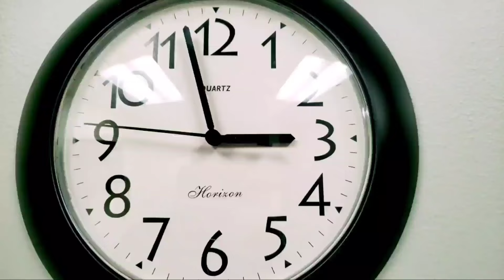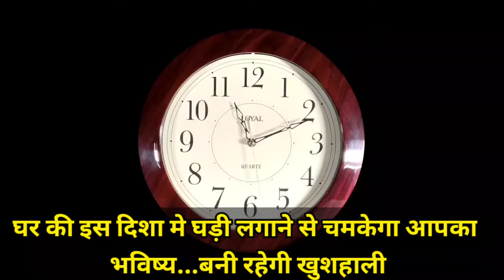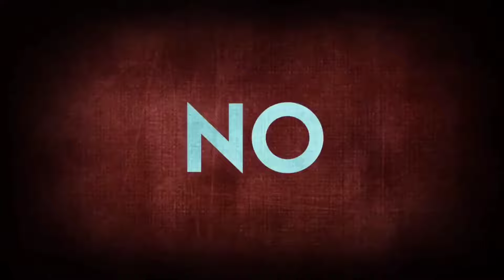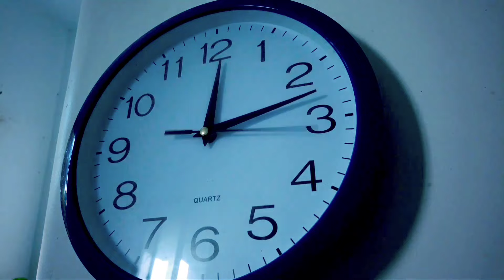वास्तु के अनुसार घर में घडी और कैलेंडर किस दिशा में होनी चाहिए new vastu tips for Wall Clock calendr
Friends, in today's video, we will give you information about according to Vastu Shastra, in which size and place wall clock should be in the house 🏠. For complete details Plz watch the video till the end.

NOTE : SOME OF THE IMAGES/PICTURES SHOWN IN THE VIDEO BELONGS TO THE RESPECTED OWNERS.